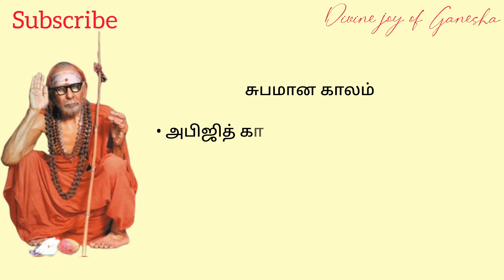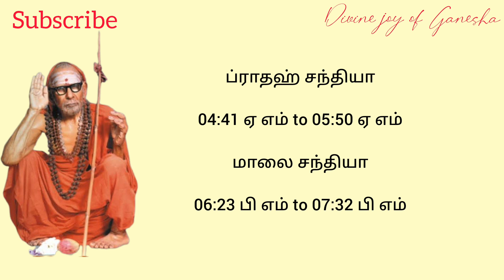Tamil Panchangam | April 28 , 2023 | Today Panchangam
Today Panchangam | April 28 , 2023 | Tamil Panchangam | Daily Panchangam Today

Kanakadhara stotram tamil

உ
卐 ௐ ॐ
✨️** நற்பவி ** Narpavi ** 🎊

இன்றைய பஞ்சாங்கம்
பஞ்சாங்கம்
தமிழ் பஞ்சாங்கம்
கௌரி பஞ்சாங்கம்
தினசரி பஞ்சாங்கம்
tamil panchangam
today panchangam
panchangam today
daily panchangam
panchangam
panchang today
today astrology